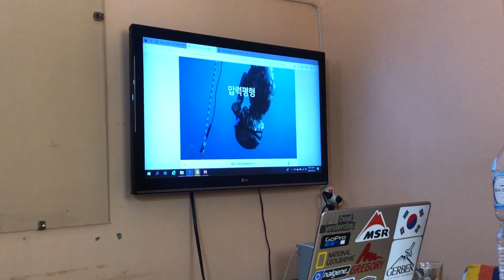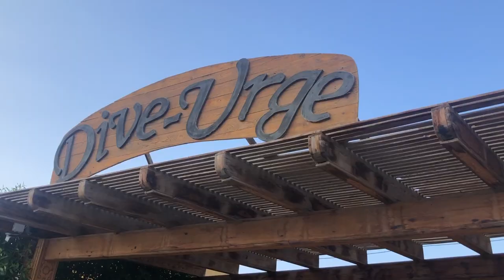eating with cats hahaha in Dahab, Egypt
Dahab is one of the most famous cities for divers !
I went to Dahab to get an AIDA license of free diving